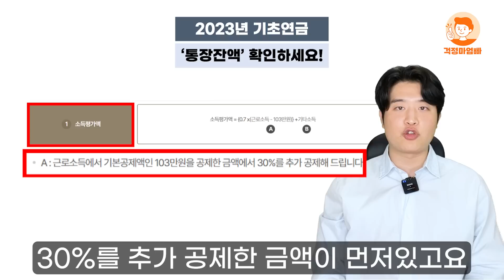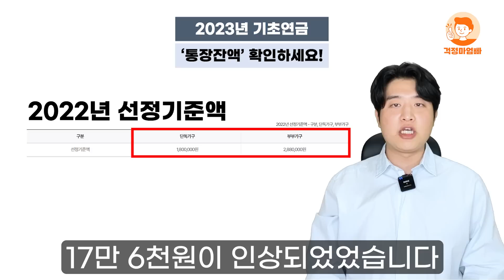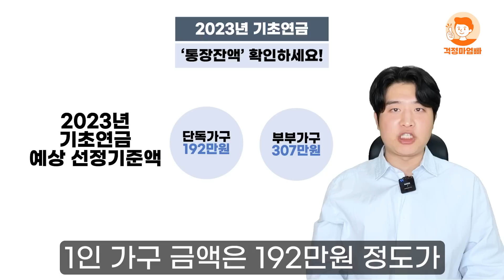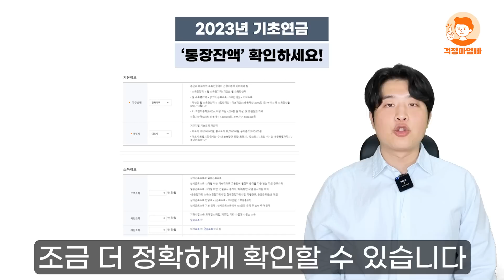2023년 기초연금 통장 잔액! '이렇게' 되면 절대 못 받습니다! 얼마까지 있어야하는지 당장 확인하세요!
2023년도에는 기초연금 기준액이 인상될 것으로 보이는데요.
인상된 기준에 맞춰 2023년에 기초연금을 받을 수 있는 통장 잔액이 얼마나 되는지 계산을 해보았습니다.
단독 가구는 5억 9600만원 정도가 됩니다. 그리고 부부 가구 통장 잔액 최고액은 9억 4160만원 정도가 된다고 추정됩니다. 이 금액을 넘어갈 경우에는 기초연금 수급을 탈락하실 수 있습니다